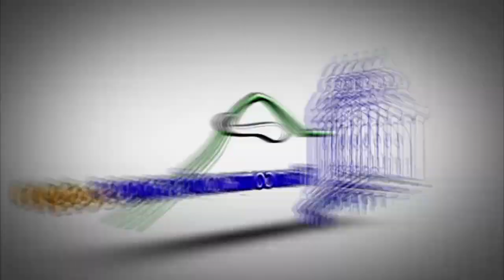En Villa Verde dicen estar cansados de mentiras; protestan por arreglo de sus calles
San Francisco de Macorís. -  Residentes en la comunidad de Villa Verde continúan exigiendo el arreglo de las calles, las cuales aseguran están en muy mal estado, dicen han recibido promesas de funcionarios que no han cumplido, aseguran estar cansados de que “le hablen mentiras”.

De acuerdo con dirigentes comunitarios de la zona, la paralización del acondicionamiento de las vías se debe, según el ingeniero a una deuda pendiente, en tanto explicaron que la gobernadora civil de esta provincia le ha dicho que dicha obra está costeada, por lo que no saben a quién creer.

En medio de las protestas escenificadas este viernes, advirtieron que en los próximos días inician las docencias, y que el estado de las calles les dificulta a los infantes llegar a los centros educativos, pues cuando llueve las calles se convierten en intransitables.